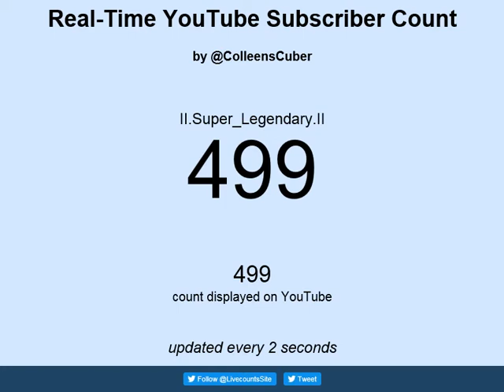II.Super_Legendary.II Reaches 500 Subscribers!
Thank you to whoever was my 500th subscriber, I appreciate it! :)

Reached on August 11th 2017 at 16:54 (UTC).

One thing I'm doing here is switching the aspect ratio to 4:3 because for whatever reason if I switch it to that ratio, more information comes on the screen. Just experimenting here... and it looks good so if I can, I'll stick with it.